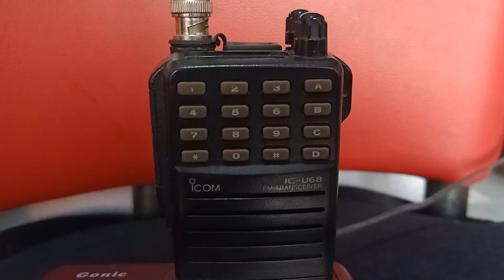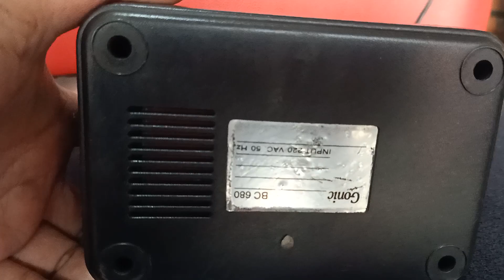icom ic v68 yang bertahun tahun terbengkalai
nanti saya tes , kalau masih normal akan dijual

icom ic v68 service manual
icom ic-v68 user manual pdf
icom ic-v68 programming manual
icom ic-v68 battery
icom ic-v68 programming software
icom ic-v68 manual
icom ic-v68 instruction manual
icom ic-v68 specifications
como programar icom ic-v68
ht icom ic v68
harga icom ic-v68
panduan manual icom ic-v68
icom ic-v68 manual portugues
program icom ic v68
ic-v68 icom specs
spesifikasi ht icom ic v68
icom v 68
icom v68 spesifikasi
icom v68 manual